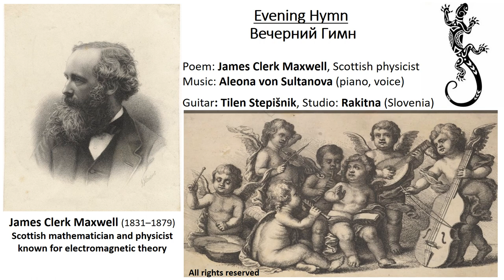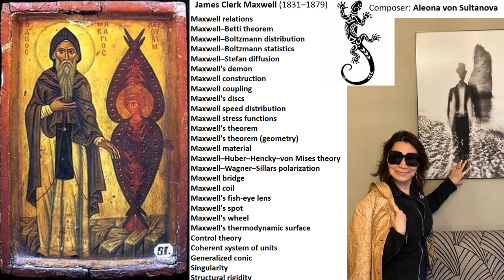Aleona von Sultanova (Music). Poetry: James Clerk Maxwell (1831-1879). Evening Hymn. Вечерний Гимн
Heritage of Science: SMS (Stories based on Music about Scientists). This is SMS about James Clerk Maxwell, (June 13, 1831, Edinburgh — November 5, 1879, Cambridge, England), Scottish physicist best known for his formulation of electromagnetic theory. He is regarded by most modern physicists as the scientist of the 19th century who had the greatest influence on 20th-century physics.